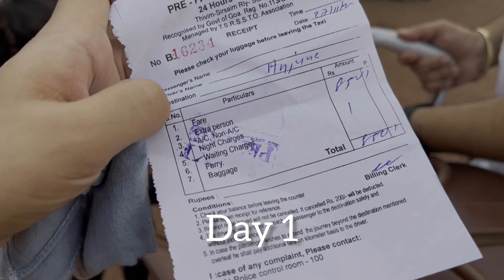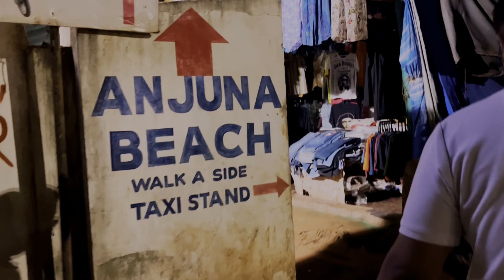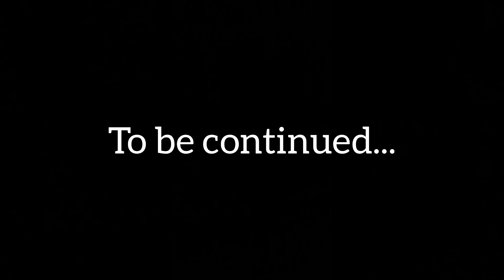GOA DEC 2022😍🌴|Mumbai To Goa by Train| ANJUNA BEACH🏝️|The Fusion Bucket |1st Day in NORTH GOA🏝️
Hi everyone,

!! The Fusion Bucket  !!

I recently along with my family went to Goa, we stayed there for four days & had the time of our life.
It was a great trip, & i vlogged some parts, here's some of my core memories for you.

Lekha

 Casa De Mor, Anjuna